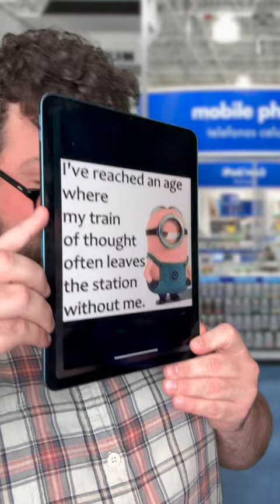Working with People Compilation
Credits:
Vecteezy.com
White Bat Audio
Pexels.com